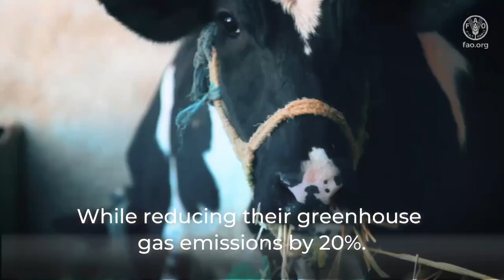Dafna Bitran: New FAO report on Sustainable and Resilient Agriculture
June 10th, 2021 marks the launch of FAO's new publication Towards Sustainable and Resilient Agriculture in Latin America and the Caribbean. Analysis of seven successful transformation pathways. Through the study of seven successful experiences of sustainable and resilient production in Latin America and the Caribbean, it is shown that there are options that allow for a transformation of agriculture in the region, that do not affect productivity or profitability, , on the contrary, in many cases expand opportunities for economic and social development.